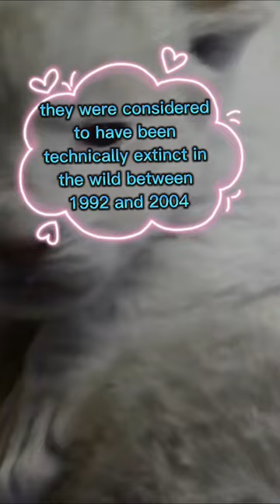👑 🦁White Lion, the King of the King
White lions were considered to have been technically extinct in the wild between 1992 and 2004
between 2007 and 2015 there were 17 wild white lion births recorded in five different locations in south africa